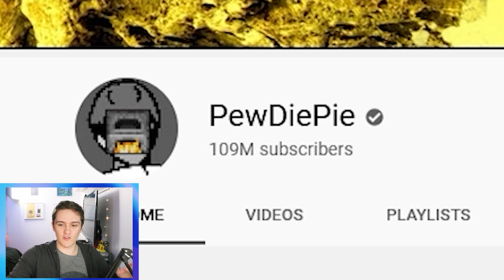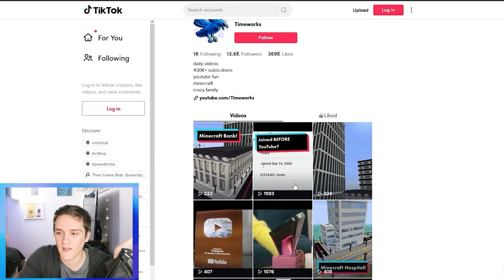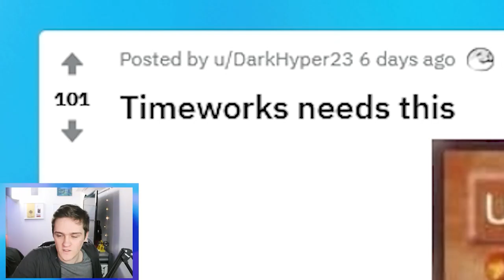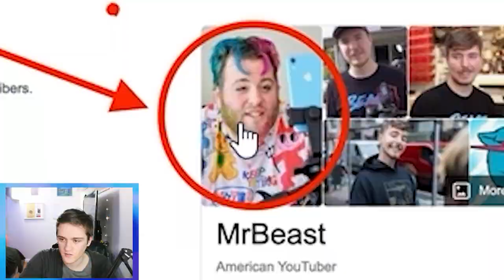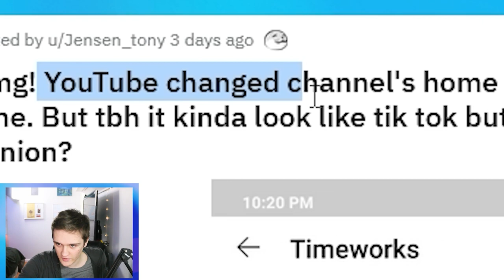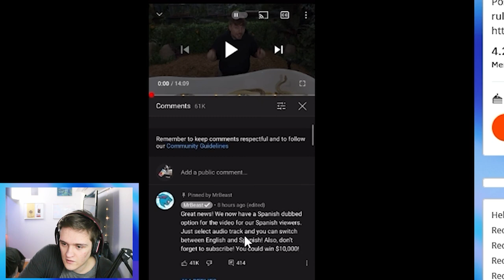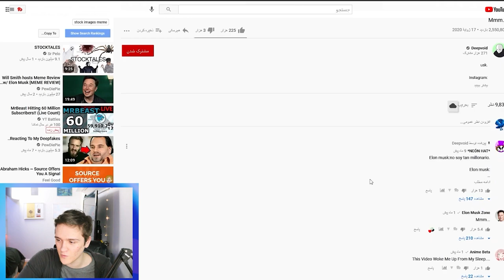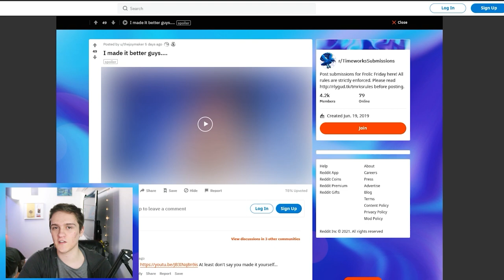Cocomelon Has PASSED PewDiePie! (the end!)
Cocomelon has surpassed PewDiePie, which means this is the end of PewDiePie vs Cocomelon. The only way we will know for sure is when Cocomelon reaches 110M subscribers, but it is safe to say that Cocomelon surpassed PewDiePie...

Cocomelon vs PewDiePie is now over as Cocomelon passed PewDiePie. They are both at 109 million subscribers, however it is likely that Cocomelon is now ahead of PewDiePie. What is PewDiePie vs Cocomelon? Did Cocomelon surpass PewDiePie? When will we see Cocomelon surpassing PewDiePie? Find out in this episode of Frolic Friday, along with reddit memes and fan submissions!

TW-873 ~ Fly On ~ 555 & 444